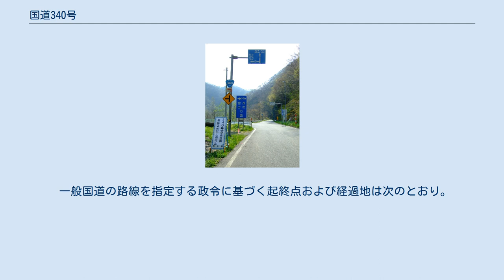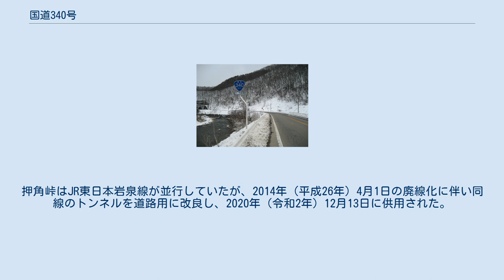国道340号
岩手県岩泉町大川字大渡 岩手県道171号大川松草線との分岐地点 宮古市戸草付近 国道340号（こくどう340ごう）は、岩手県陸前高田市から北上山地を縦貫して、青森県八戸市に至る一般国道である。
 岩手県陸前高田市の国道45号分岐を起点に北へ向かい、北上高地を南北に縦断しながら遠野市を経て、青森県八戸市で再び国道45号（塩町交差点）に接続する幹線道路。
東日本大震災では、後方支援拠点の遠野市から救援物資の輸送路としても利用された。
 一部の区間ごとに別名があり、陸前高田市 - 気仙郡住田町間が「高田街道」、住田町 - 遠野市上郷町間が「世田米街道」、同市上郷町の一部が「上り街道」、下閉伊郡岩泉町浅内 - 岩手郡葛巻町間が「新小本街道」、九戸郡九戸村 - 同郡軽米町間が「九戸街道」ともよばれる。
 終点付近の八戸市中心市街・新荒町交差点（青森県道251号妙売市線交点）と終点・塩町交差点の約1.6 km区間は、八戸港方面へ向かう一方通行となっている。
 陸前高田・住田間 住田・遠野間 遠野・宮古（川井）間 宮古（茂市）・岩泉間 岩泉・葛巻間 葛巻・軽米間 軽米・八戸間 赤羽根峠と立丸峠と押角峠はトンネルでの通過が可能。
赤羽根峠、立丸峠は急勾配・急カーブ緩和のための新道切替によりトンネル化された。
押角峠はJR東日本岩泉線が並行していたが、2014年（平成26年）4月1日の廃線化に伴い同線のトンネルを道路用に改良し、2020年（令和2年）12月13日に供用された。